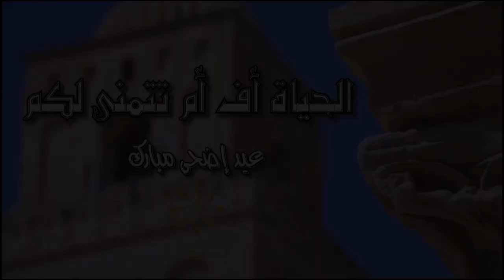صحفيون وتقنيون ومنشطون بإذاعة الحياة أف ام يوجهون اليكم التهاني بعيد الأضحى المبارك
إذاعة الحياة اف ام، إذاعة الدقة والوضوح والاختصار